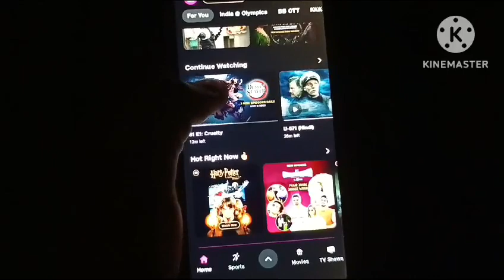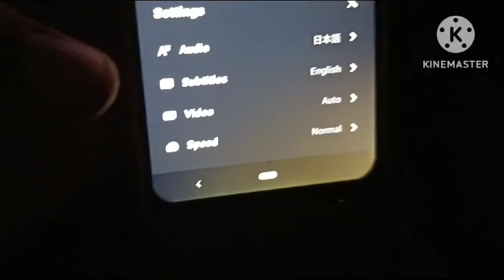Jiocinema App Language Change || How To Change Audio Language In Video Player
Hello dosto aaj hum Sikh lete hai is video mein video jiocinema language setting how to change language in media player how to change audio language in video player jiocinema app language change change language in hindi audio  how to change audio language jiocinema app language change mujhe Puri umeed hai aapko hamara yeah video psand ayega

Tech Riyaz